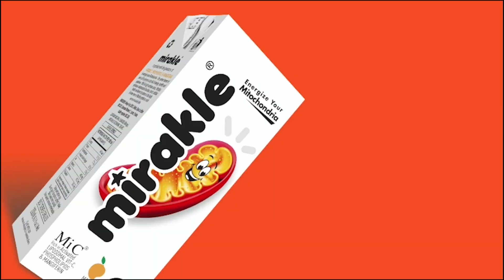புரெவி புயல் எப்போது எங்கு கரையை கடக்கிறது. அதன் தாக்கம் எப்படி இருக்கும்? : Detailed Report